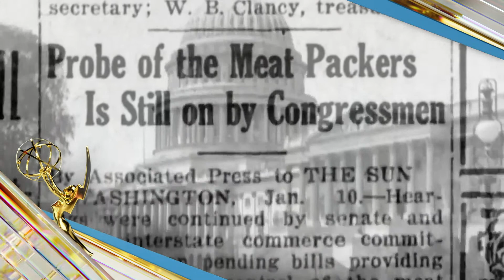2022 Chicago/Midwest Emmy Awards: Cat 11-b